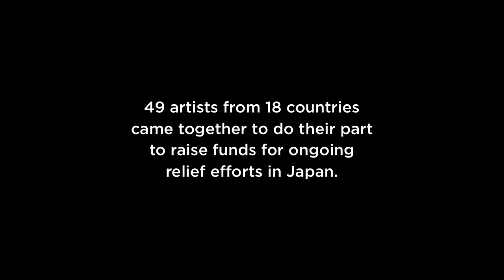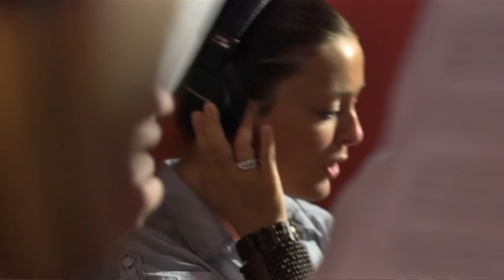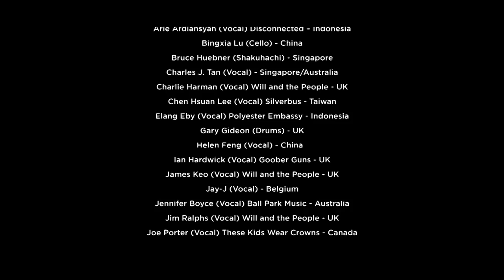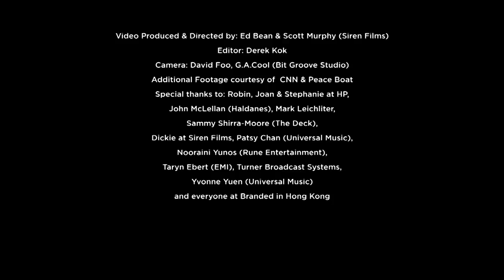Coldplay's Fix You - Music Matters for Japan (Various Artists)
To benefit the victims of the Japanese earthquake and tsunami that shook the lives of so many in March 2011, 49 artists from 18 countries including Simple Plan's Pierre Bouvier and Sebastien Lefevbre, Evaline, These Kids Wear Crowns and 11 year old Yuto Miyazawa came together in Singapore to rerecord Coldplay's Fix You.  The sale proceeds of the this track will go towards the Japanese Red Cross Society and Peace Boat (a Tokyo based charity which is helping with the country's rebuilding and rehabilitation efforts).